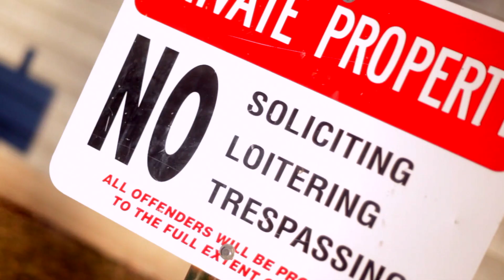Gwalla Boyz - Welcome 2 Gwalla Wurld (Intro) | Shot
The Gwalla Boyz hit you with another one! here's the intro to the upcoming mixtape "Welcome 2 Gwalla Wurld"
Follow @J_r0Zay